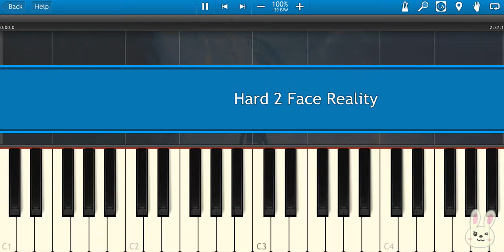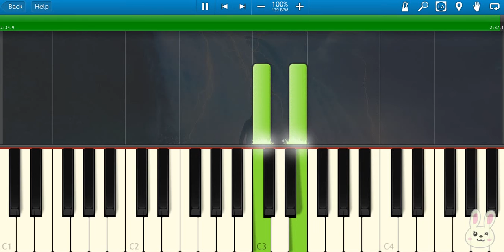🎹 Poo Bear ft. Justin Bieber & Jay Electronica - Hard 2 Face Reality (Piano Tutorial Synthesia)❤️♫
Poo Bear ft. Justin Bieber & Jay Electronica - Hard 2 Face Reality is an emotional R&B track that explores the pain of dealing with life’s harsh truths. With heartfelt vocals from Justin Bieber and a reflective verse from Jay Electronica, the song delivers a melancholic yet soothing vibe, resonating with those facing love and life challenges.